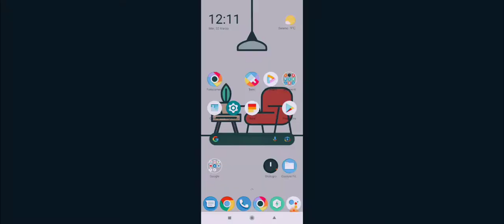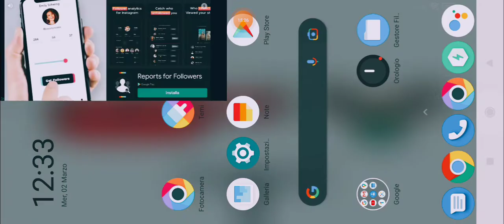assumere diversi dottori pazzi e quasi farsi arrestare 😓👨‍⚕️😜🤪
la cosa bella è la macchina di come brutta l'ho fatta 😓